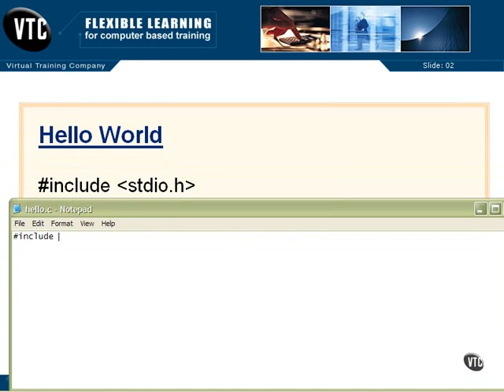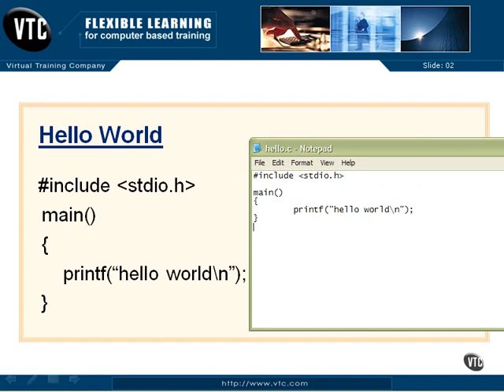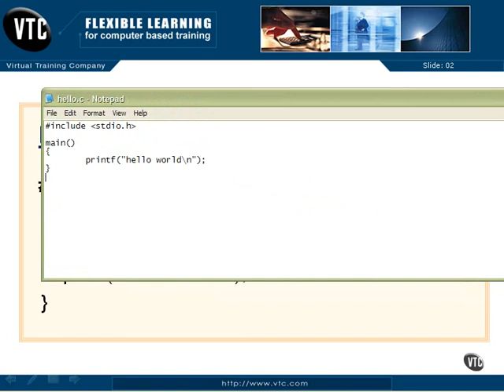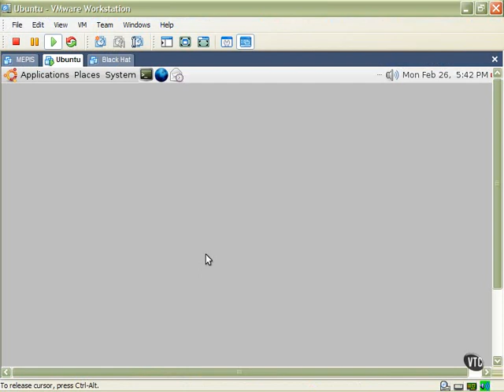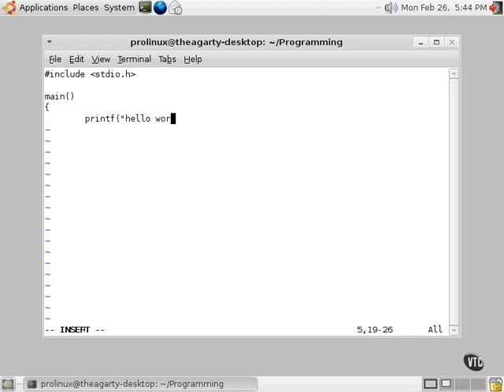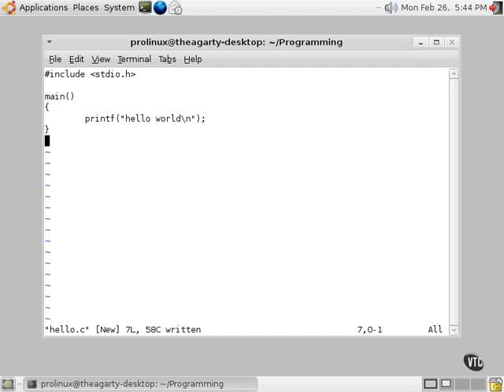Entering The Program PT2 - 03 - Chapter 02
C and C++ video tutorial for beginners and experienced - C programming tutorial covering basic C, data types, functions, loops, arrays, pointers, structures etc.

C and C++ is easy to learn. You will enjoy it.